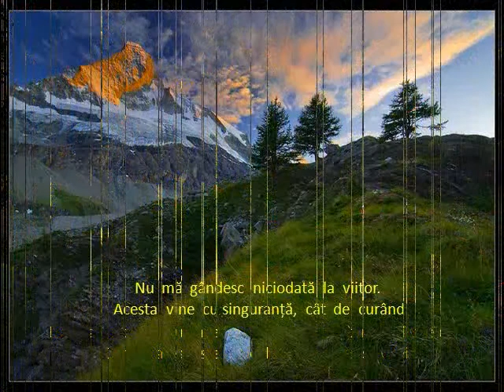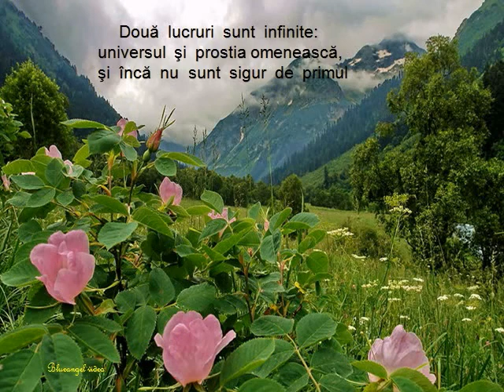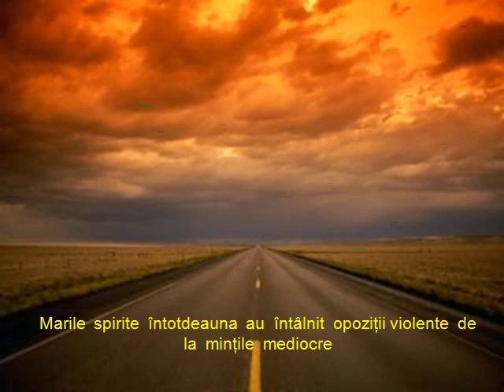Albert Einstein cugetari